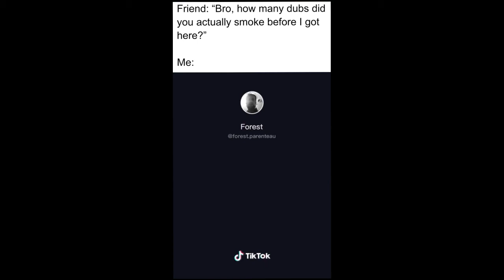27 april 2021